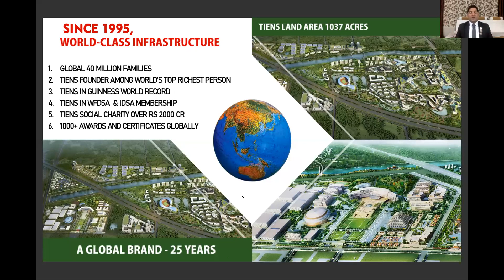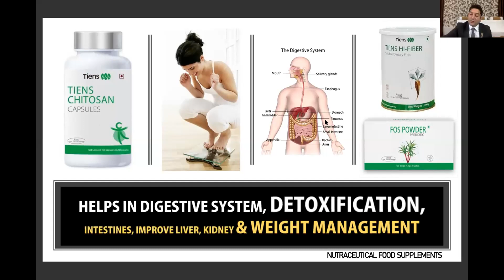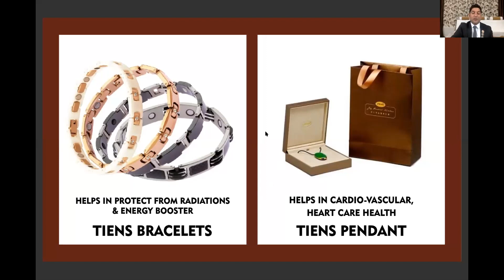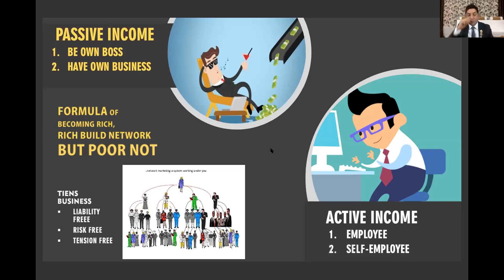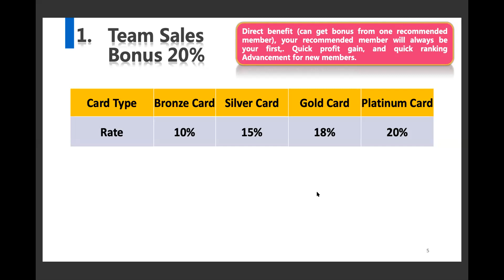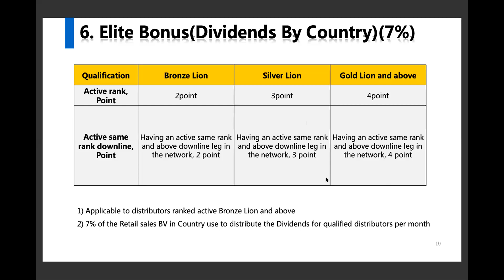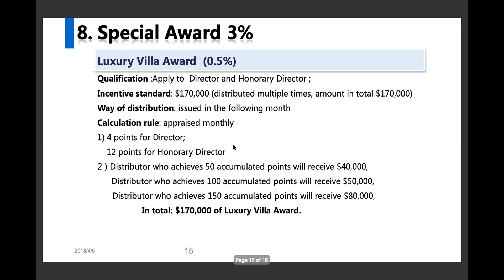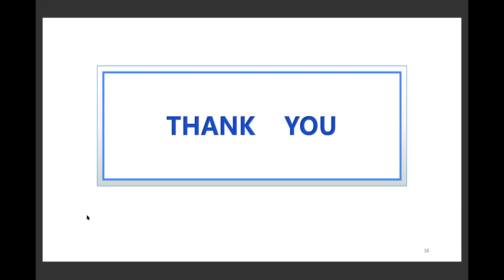SHEIKH ABU ZAID 2* GOLD LION SUCCESSFUL TIENS BUSINESS PLAN OPP